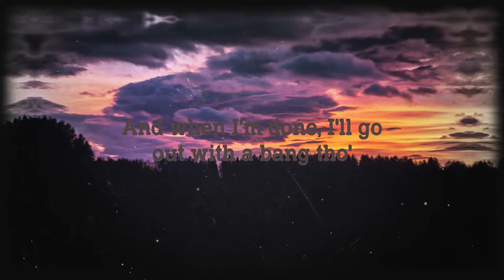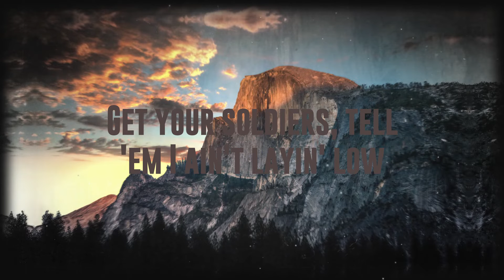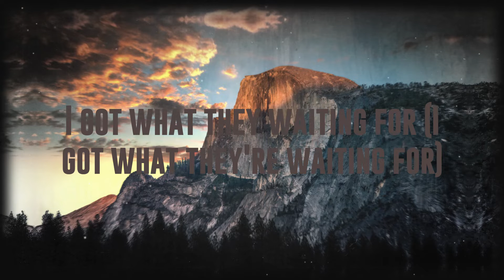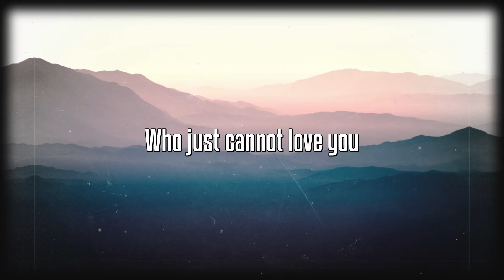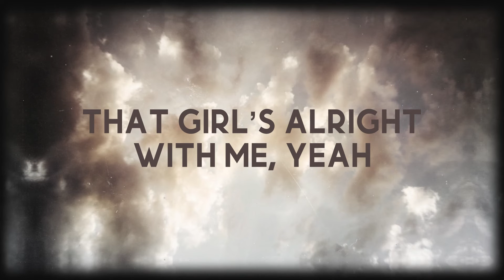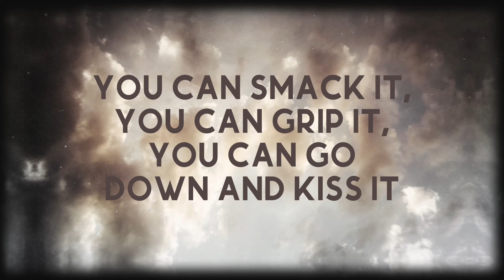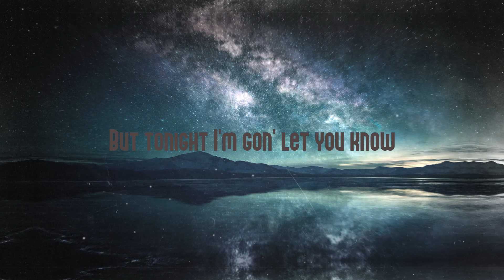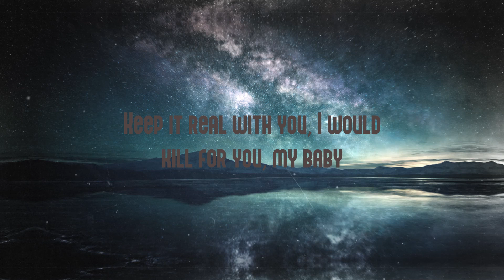Buss It - Erica Banks (Lyrics Video) 🥁